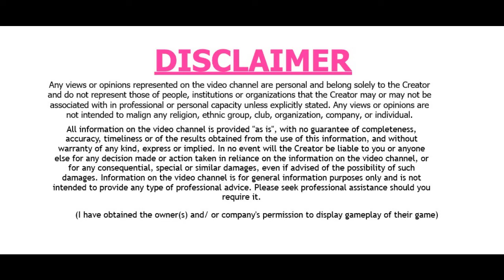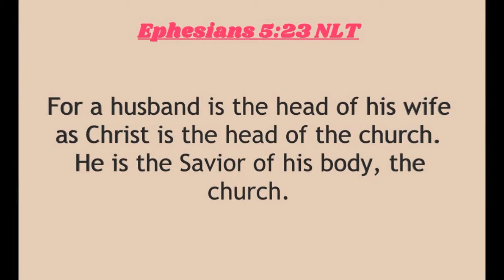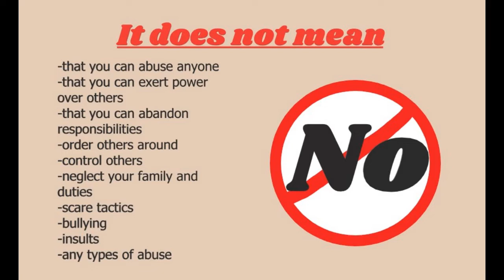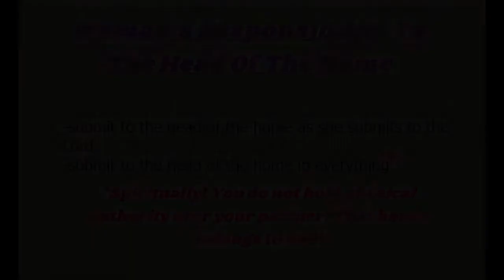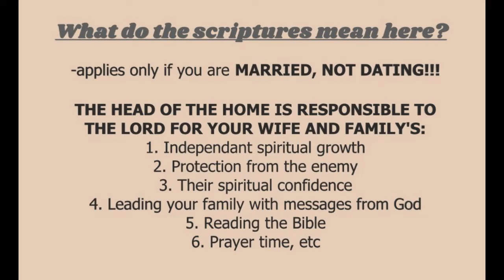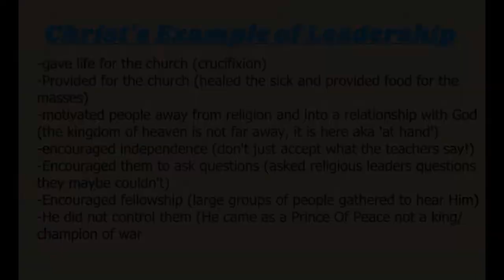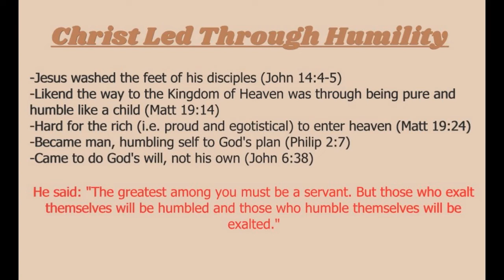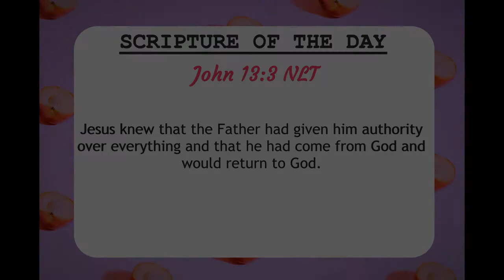Correcting Mike Todd on His Misogyny🤷‍♀️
Let's get this straight. The Head Of The Home is a spiritual figure, like Christ the Head Of The Church is a spiritual figure. Only God has the authority. Nuff said.

Have a lovely day because you deserve it!🍑

Also thank you to Tyndale Publishing House for letting me use my favorite Bible version, the NLT. These are their links:

Artist - Taru (타루)
Tittle - Chocolate(초콜릿)

📷VISUALS THANKS
The Image contains a screenshot from a Mended Vessels Christian Community Online YouTube video, which you can find here:

Thanks to Pawel Czerwinski for the use of the Unsplash image which you can find here: